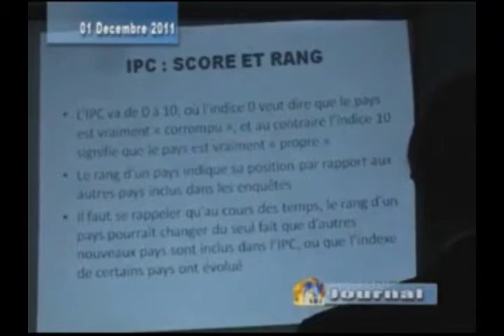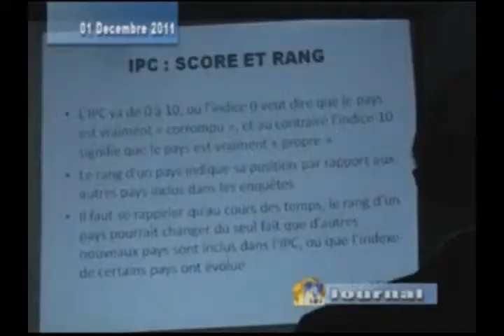2011 12 01 TV PLUS Le sondage sur la corruption à Madagascar